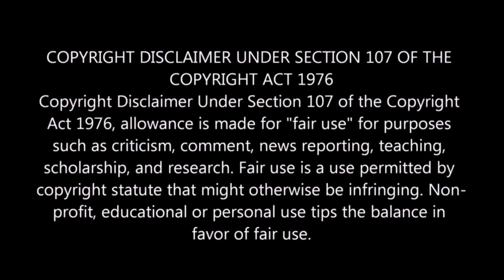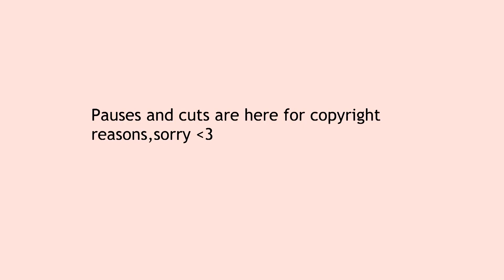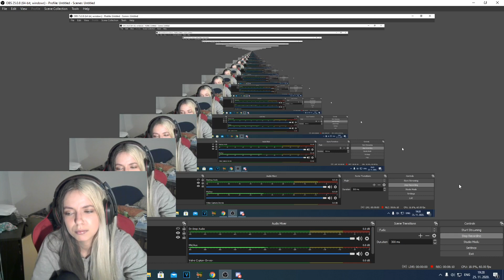Reacting to 𝙼𝚘𝚛𝚒𝚜𝚜𝚎𝚝𝚝𝚎 Ain't Been Done - Jessie J (cover ft. Previews from my latest PHOTOSHOOT) ♡